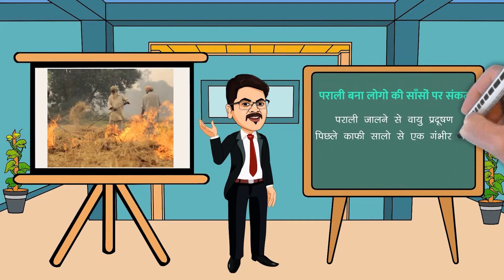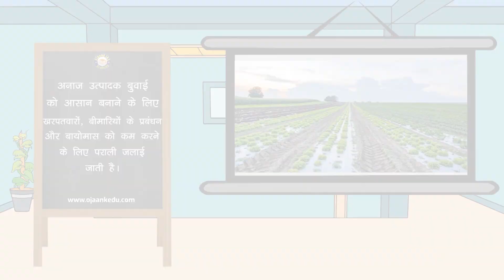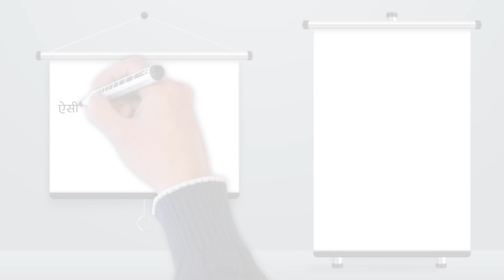Delhi Air Quality Worsen: पराली का कहर... हवा में जहर - OJAANK IAS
Delhi Air Quality Worsen: पराली का कहर है... हवा में जहर - OJAANK IAS